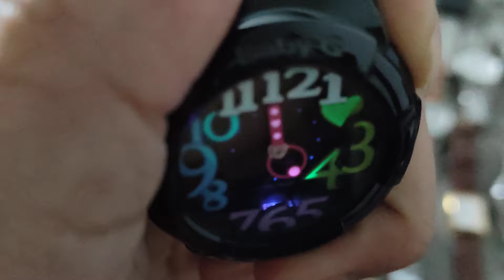[18.1.24] 0901253968 - Salvatore Marra Seiki Emporio Armani Casio Marlboro Timex Fossil Vagary